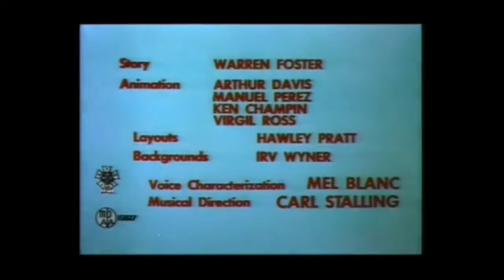Looney Tunes "Dr. Jerkyl's Hide" Opening and Closing